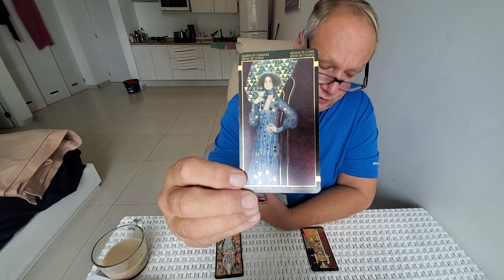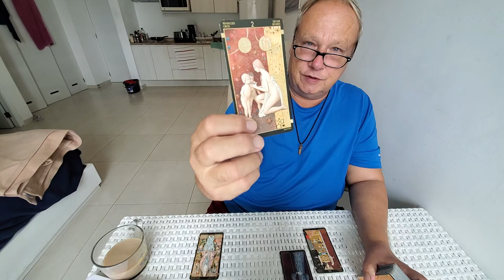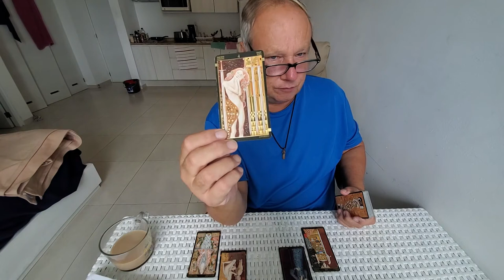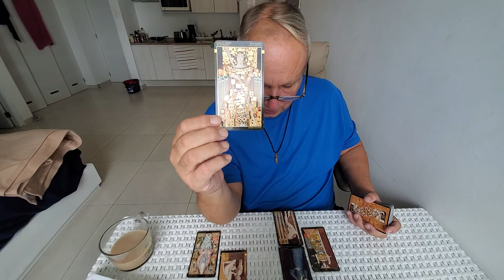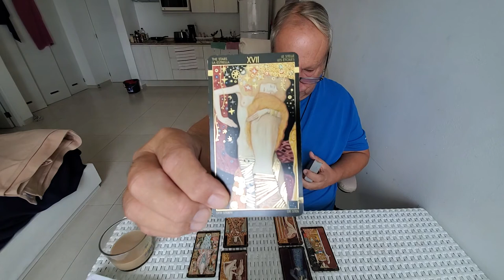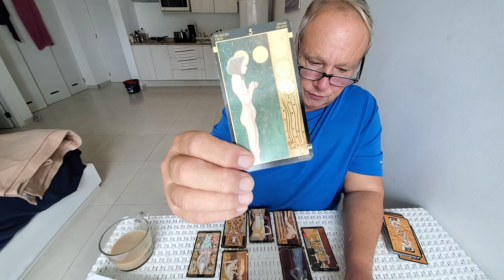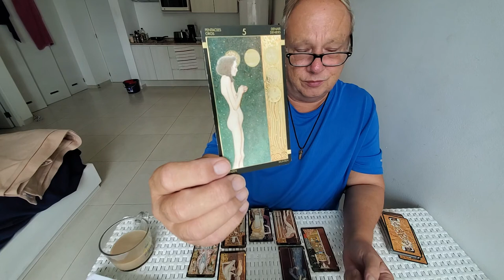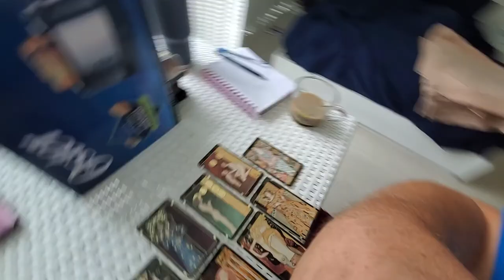Virgo Heart Spread 💘"They Heal You Thru Exaltation" a Tarot Love Read End of Sept 2021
This person brings the fire hot and fast before you are out of the frying pan, so to speak, in terms of your still existing or past marriage, Virgo. They keep coming and in a true way such that while this is hot and heavy, it is not all sexual and you feel exalted and find that it is just what you need to help you move on from a bad past marriage and recover from a lack mentality and low self esteem.